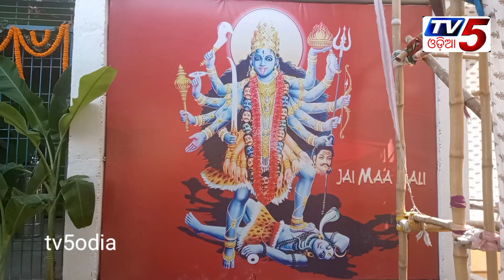kalipuja#Rayagada#2023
ରାୟଗଡ଼ା ରେ ମା କାଳୀପୂଜା ଯାତ୍ରା ଅନୁଷ୍ଠିତ
tv5odia